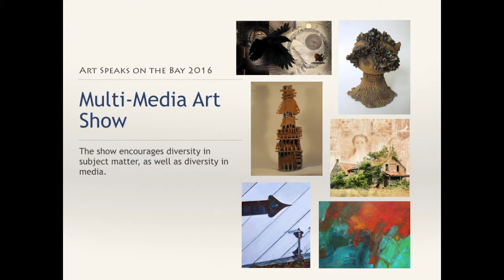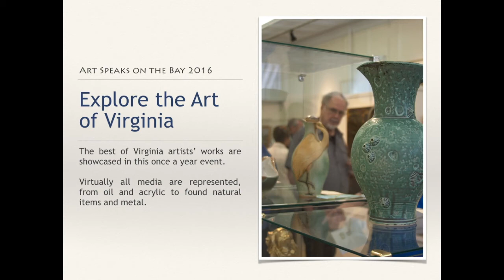4th Annual Art Speaks on the Bay Juried Art Show